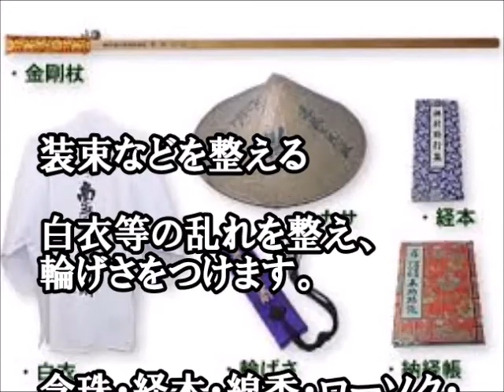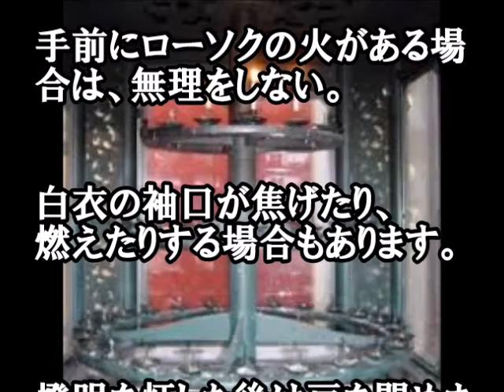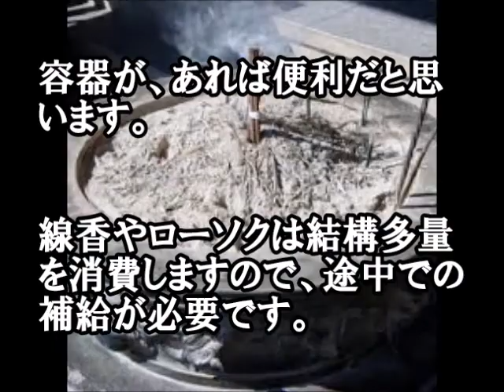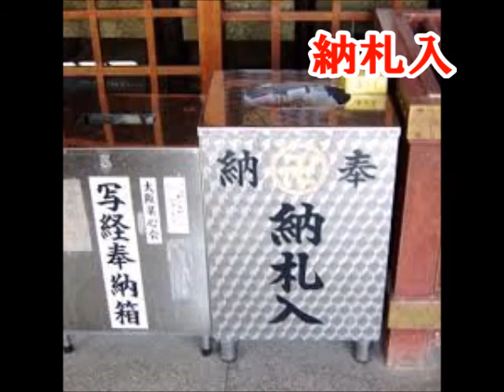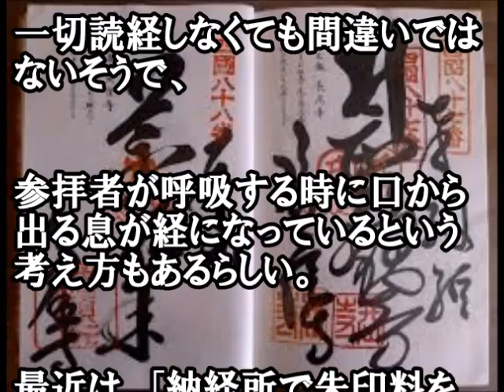寺院での作法…札所巡り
札所入口である山門の門前で合掌し一礼。境内に入ったら水屋で身を清める。
鐘楼堂で鐘を突いてから本堂、大師堂の順でお参りをする。気持ち程度の賽銭を入れて、経本を見ながら声を出して読経。読経する項目はある程度決まっているが、読経も人それぞれ読み方は自由。一切読経しなくても間違いではない。参拝者が呼吸する時に口から出る息が経になっている、なんていう考え方もあるらしい。納経帳は四国参りをした証明でもあり思い出の品になるので、どんなスタイルの四国参りであれ納経帳は持った方がいいかもしれない。
基本的な参拝手順を紹介したが、あくまでも手本のひとつで義務ではない。ローソク・線香・賽銭はあげず経を読むだけの人、ただ手を合わせるだけの人もいる。四国参りの目的は人それぞれなので無理に型にはまる必要はない。一番大切なのはやはり「気持ち」という事。